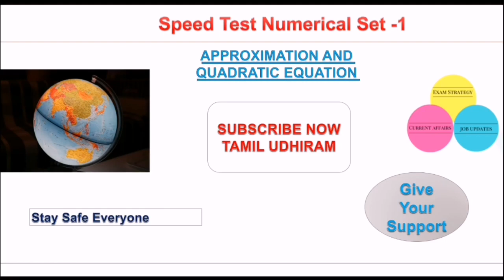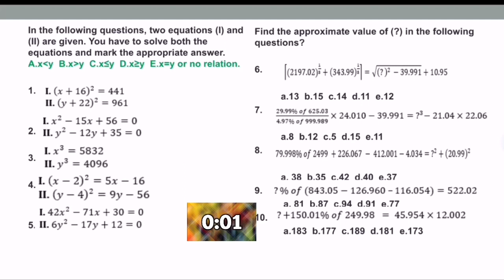Speed Test Numerical Ability Set -1 | Approximation | Quadratic equation | SBI PO |RRB PO & CLERK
Speed Test Set 1
Numerical Ability
Quadratic Equation And Approximation
For SBI PO and RRB PO & CLERK
PRACTICE SET

Boost up your preparation through your mother tongue த‌மி‌ழ் 💪

OR